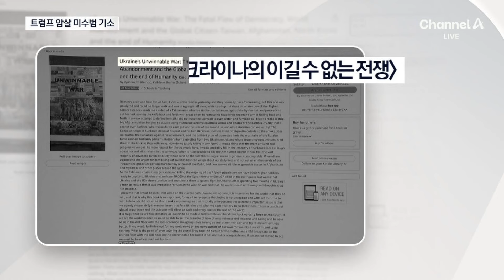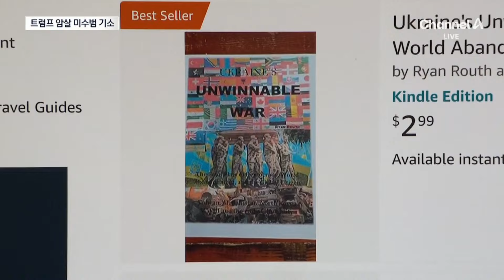‘트럼프 암살 시도’ 용의자, 골프장서 12시간 대기…“암살할 자유” 책 출간 / 채널A / 뉴스A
‘트럼프 암살 시도’ 용의자, 골프장서 12시간 대기…“암살할 자유” 책 출간

50일 앞으로 다가온 미국 대선 소식입니다. 미국 공화당 대선 후보인 트럼프 전 대통령을 겨냥해 암살을 시도했던 용의자가 사건 현장에서 무려 12시간이나 기다리고 있었던 것으로 드러났습니다. 용의자는 지난해 책도 썼는데, "암살할 자유가 있다"고도 했습니다. 송진섭 기자의 보도입니다.

〈평일〉
08시 00분 라디오쇼 정치시그널 (유튜브 라이브)
08시 50분 김진의 돌직구 쇼
10시 20분 김진의 더라방 (유튜브 라이브)
12시 00분 뉴스A 라이브
17시 20분 뉴스TOP10
19시 00분 뉴스A

〈주말〉
12시 00분 토요랭킹쇼·뉴스A 라이브
17시 40분 뉴스TOP10
19시 00분 뉴스A